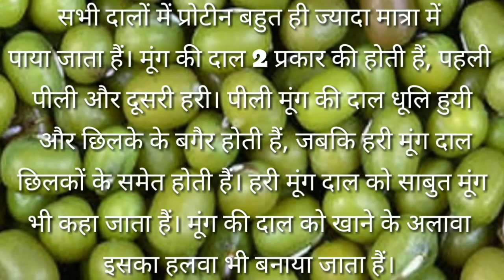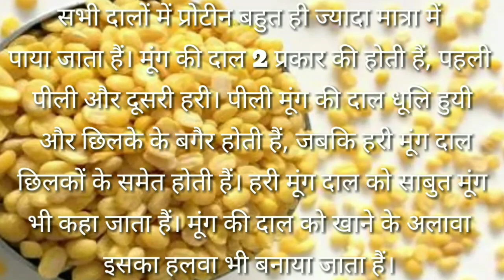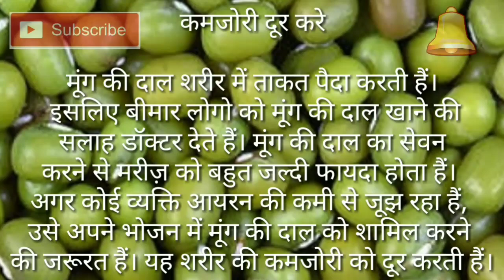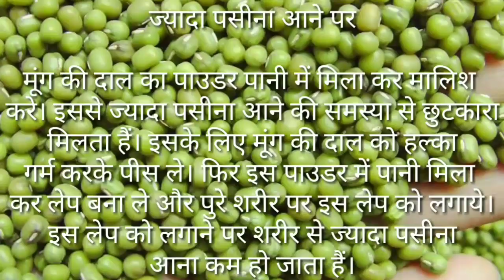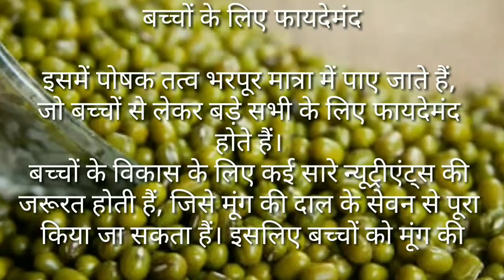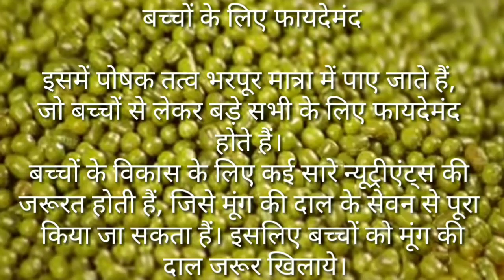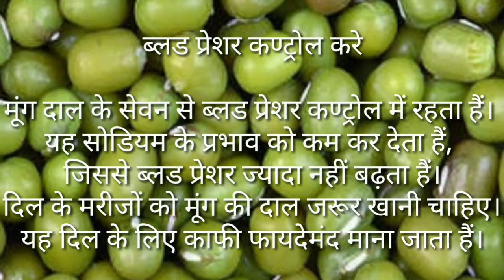Hari Moong Dal ke Fayde | अंकुरित मूंग दाल खाने के जबरदस्त फायदे | Fitness Fundaz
Hari Moong Dal ke Fayde | अंकुरित मूंग दाल खाने के जबरदस्त फायदे | Fitness Funda

Kya aap bhi Youtube par ye sab search karte hain ?

Aur bohot kuch !

Lekin aaj ke is video me aap janenge hari moong dal ke fayde kya hai ? Waise to moong dal khane ke fayde bohot sare hai lekin aaj ke is video me hamne aapko ankurit moong dal khane ke labh ke bare me bataya hai. Is video ko aakhir tak jarur dekhiye.

Fitness Fundaz

SUPPORT
LOVE.

Follow US On :

Reditt/FitnessFunda
Gmail+/FitnessFunda

All The Images Used To Make This Video Is Credited By GOOGLE Images.

and The Information Is Researched from Google And Wikipedia .